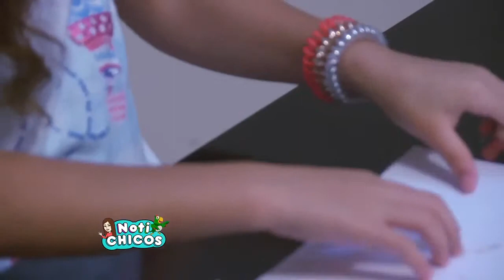Seprador de libro en forma de oveja | Manualidades | Notichicos cap 23